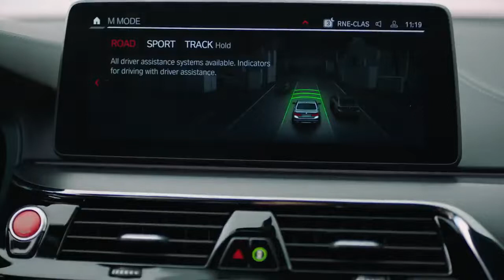Der BESTE M5 aller Zeiten ? | BMW M5 & M5 Competition F90 LCI Facelift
Die BAVMO Short Cut-Reihe ist zurück und heute gibt es allerlei Informationen zum F90 M5 & M5 Competition F90! Wenn du wissen willst, was beim M5 alles an Neuerungen vorgenommen wurden, dann sieh dir das Video bis zum Ende an. Es lohnt sich! Viel Spaß! :-)
Für ein ABO und Like würde ich mich freuen :-)